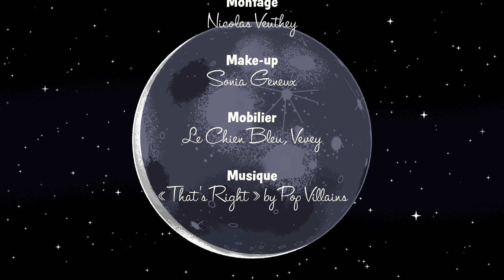Whether from the Moon or from Antarctica, Alessandra Capurro tackles climate change (TGCS - E7)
In this lively episode, Galactic Chloé welcomes Alessandra Capurro, an EPFL Master student in robotics who took part in the EPFL ChangeMakers programme and won the 2021 EPFL Antarctica Prize. She shares her thoughts about climate change, sustainability, space and entrepreneurship.

In addition to her trip to the EPFL Moon Campus to visit Galactic Chloé, Alessandra will be joining a polar odyssey to Antarctica at the end of the year.

Dans cet épisode plein de vie, Galactic Chloé accueille Alessandra Capurro, une étudiante de Master en robotique de l'EPFL qui a participé au programme ChangeMakers de l'EPFL et a remporté le Prix Antarctica 2021 de l'EPFL. Elle partage ses réflexions sur le changement climatique, la durabilité, l'espace et l'entrepreneuriat.

En plus de son voyage sur le Campus lunaire de l'EPFL pour rendre visite à Galactic Chloé, Alessandra participera à une odyssée polaire en Antarctique à la fin de l'année.